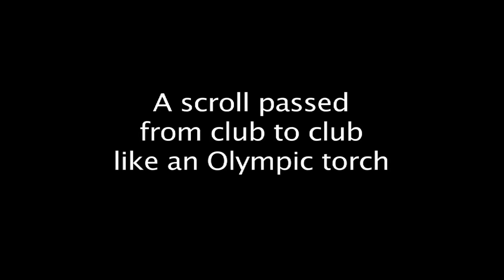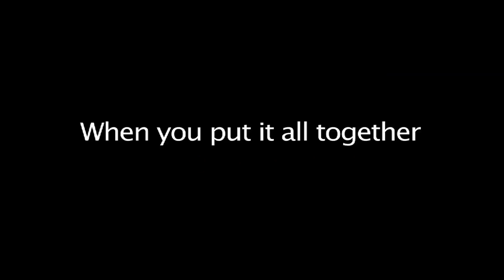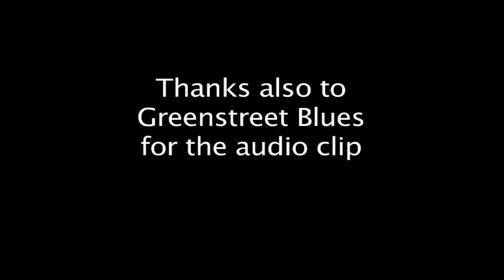LABBS Beacon Of Harmony 2016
The Ladies Association of British Barbershop Singers (LABBS) celebrated their 40th year with a series of events, as a Beacon of Harmony (a specially commissioned scroll) was passed from club to club.  In addition each club was asked to learn and sing an Anniversary tag.  Recordings of the tag being sung at many of these events have been combined to form a virtual choir, shown in this video